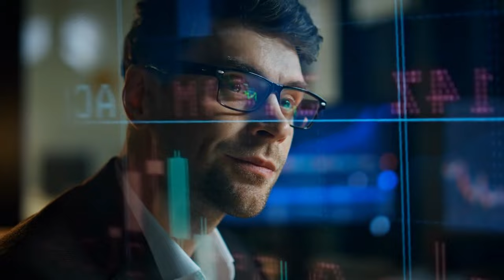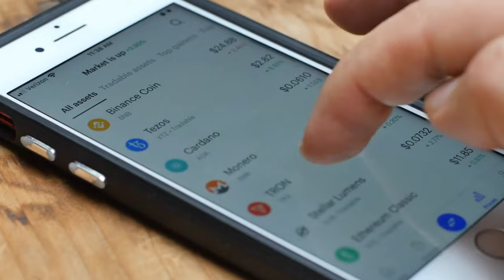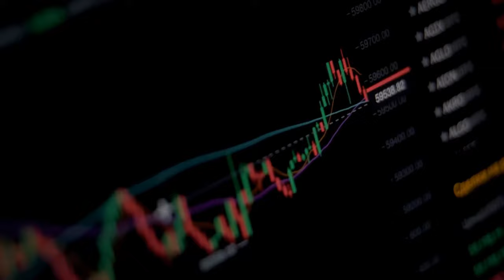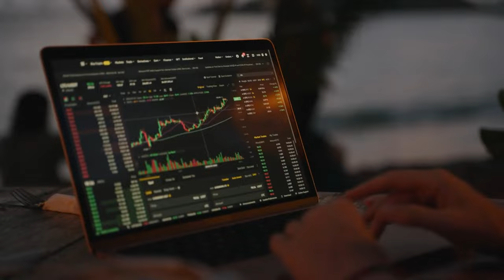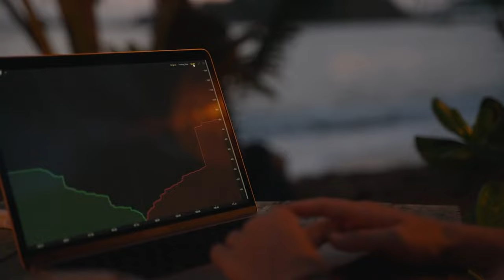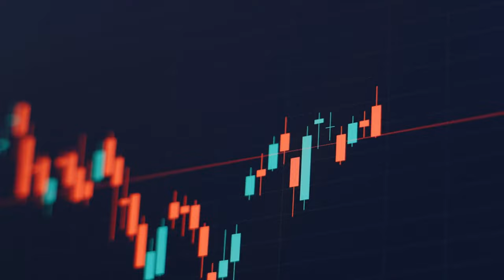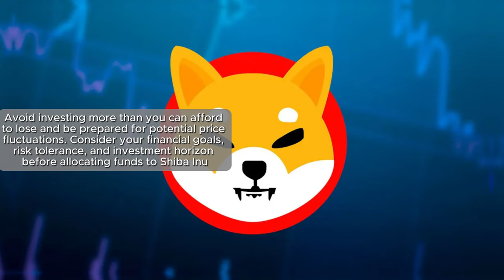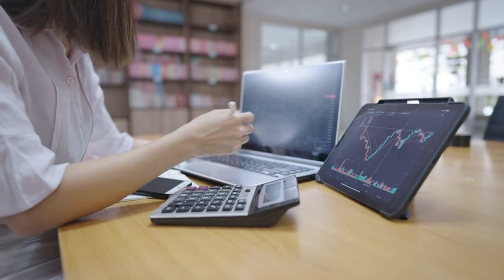Shiba Inu: The Next Big Thing in Crypto for Building Wealth in 2024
Learn why Shiba Inu is the next big thing in crypto for building wealth in 2024. Find out more about this popular cryptocurrency and how it can help you grow your wealth in the coming year.

Delve into the intricate mechanisms of the crypto market as you uncover the rise of Shiba Inu, a cryptocurrency that has captured the imagination of investors worldwide. From its humble beginnings to its meteoric ascent, this title offers insights into the factors driving its popularity and the opportunities it presents for wealth accumulation.

Through a blend of expert analysis and real-world examples, discover how Shiba Inu distinguishes itself within the ever-evolving landscape of digital currencies. Whether you're a seasoned investor or a newcomer to the world of crypto, this title serves as a roadmap for navigating the potential riches offered by Shiba Inu in 2024.

With a compelling narrative and practical guidance, "Shiba Inu: The Next Big Thing in Crypto for Building Wealth in 2024" is your indispensable companion for harnessing the power of cryptocurrency to achieve financial success in the digital age.